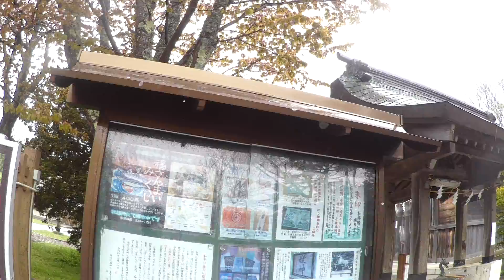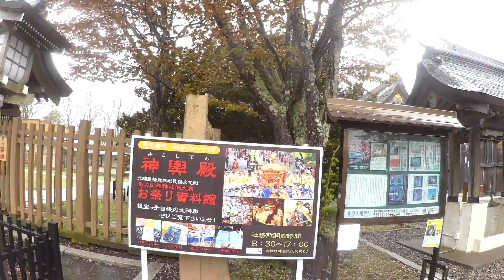軽1BOX2人旅 福岡県北九州市発着･北海道周遊旅2022/05月期041 北海道根室市･金刀比羅神社の様子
2022/05/09~
北海道周遊旅
北海道根室市･金刀比羅神社の様子

ダムカード
御朱印
到達証明書
100名城スタンプラリー

名所
観光スポット
名湯